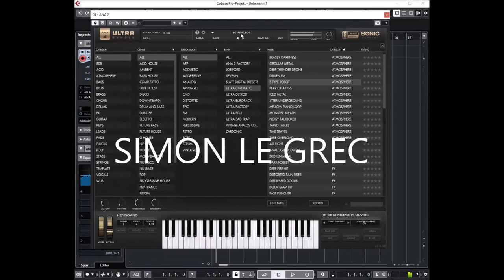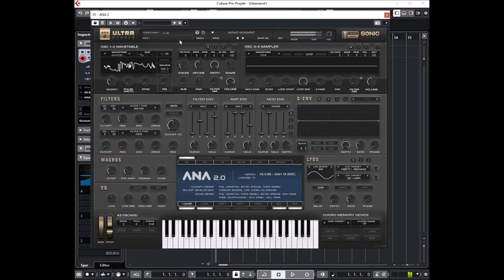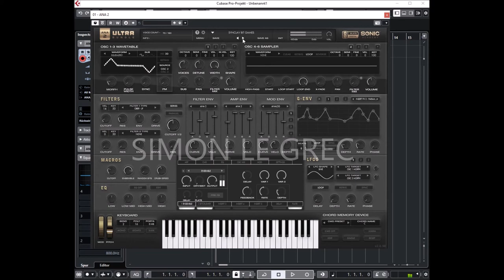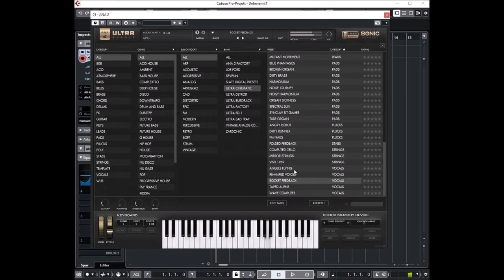ANA 2 Ultra Bundle | Cinematic | Presets Preview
Got Hollywood? You will once you hear this bank—seismic impacts, textured pads, & dramatic FX built by the composers behind today’s Hollywood trailers. Need to dial up the drama? Look no further.

The world’s most powerful synth just got even better. Eurorack, Sad Trap, Cinematic, Detroit, and more—it’s all here in ANA 2 Ultra. Hundreds of new presets to make your music come alive. Available only in the All Access Pass from Slate Digital.

We believe that a great sounding main synth is key to great sounding productions but for too long these type of products have been priced out of reach for most aspiring producers. With ANA we aim to change that! ANA has been designed from the ground up to create all the sounds you hear in modern and classic electronic music.

It is designed to be extremely user friendly and intuitive. Everything is set out clearly and with a logical flow. In the coming weeks we will continue to support the plugin with tutorials to help you really understand the fundamentals of good sound design and enable you to create sounds you never before thought possible.

Packed with game-changing features like the G-Envelope, 6 Oscillators – including 3 Wavetables and 3 Samplers – and the revolutionary Chord Memory Device that offers instant pro chords on single keys, ANA 2 makes producing tracks faster and more intuitive than ever.

Presets Preview:
00:00 Atmo
02:38 FX
03:26 Leads
03:35 Pads
05:14 Plucks
05:29 Stabs
05:33 Strings
06:10 Vocals